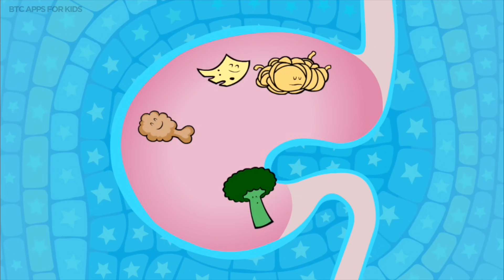Feed your favourite friends in Yo Gabba Gabba! Party in my Tummy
Time to turn the music up with Brobee, Muno, Plex, Foofa and Toodee in Yo Gabba Gabba! Party in my Tummy app for kids. With the idea of teaching and encouraging healthy eating kids get to put together different dishes like salads, sushi and sandwiches. Once they feed each YGG crew they get to party to the rhythm So Yummy! So Yummy!

Yo Gabba Gabba! Party in my Tummy cost USD1.99